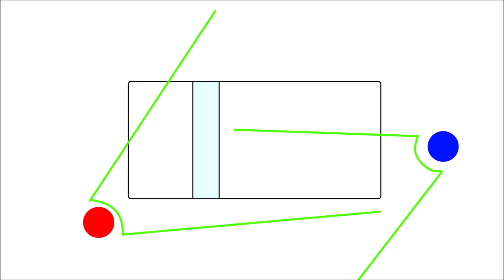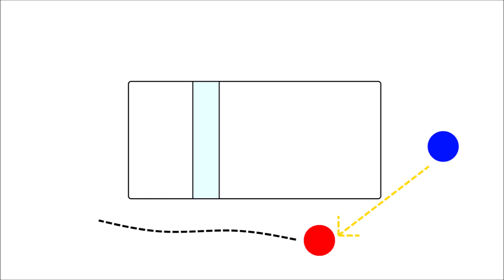VCAST: 1 on 1 vehicle gunfight evo (CO 2018)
Thanks to the other students at the class, Gabe and Rhett, for shooting (heh) these videos, and thanks to Austin for being such gamey competition. I'm exploring more fighting at the ShivWorks Vehicle Combatives And Shooting Tactics class in Colorado, June 2018. This time we're shooting at another live person in and around a vehicle.